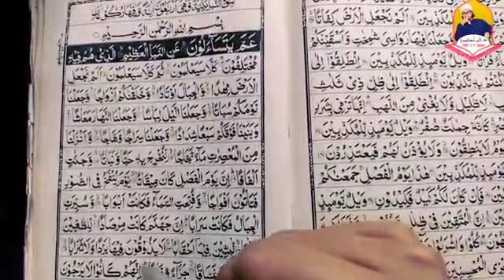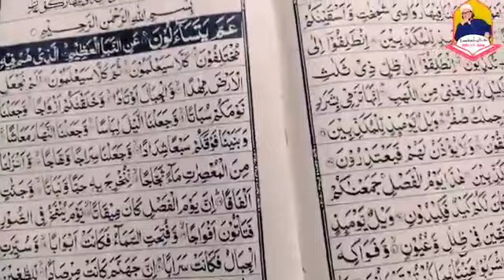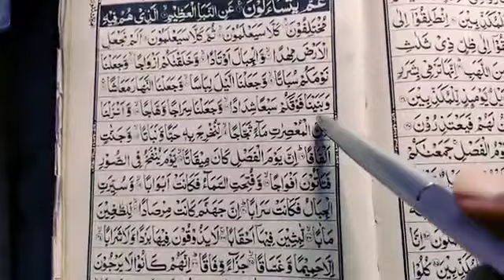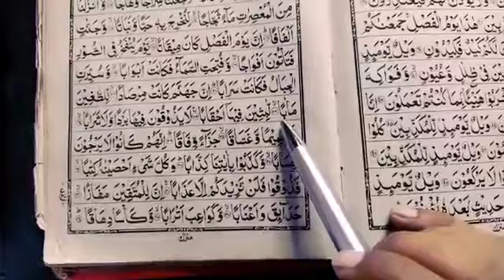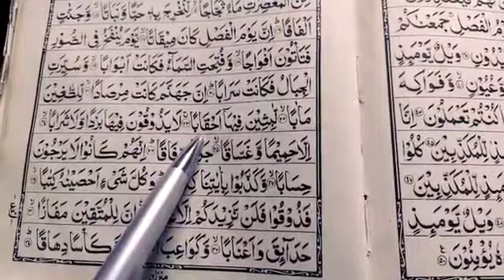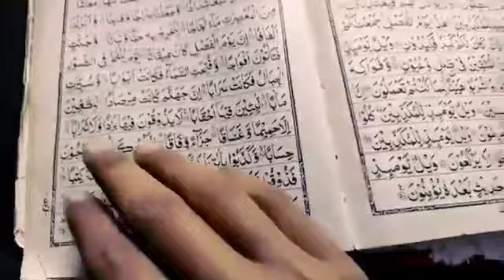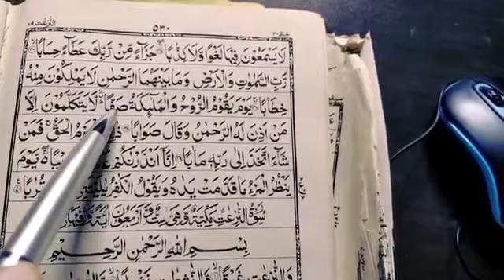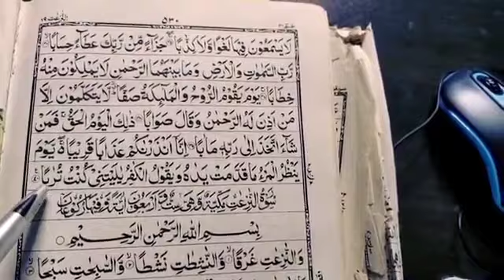Quran class 114 | Quran Padhna seekhen| How to learn Quran Sahi Wazefe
Quran class 114 Quran Padhna seekhen How to learn Quran easy way Quran learning classes Noorani Qaida padhen basic se Quran learning classes online Quran class online